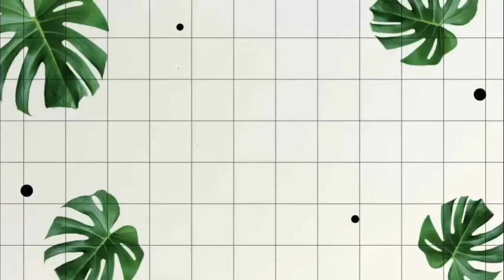The year I’ll never forget|Attitude of Gratitude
Hope this video brings you encouragement!